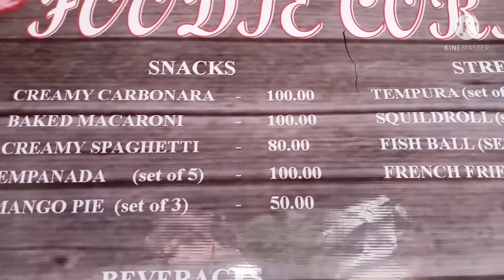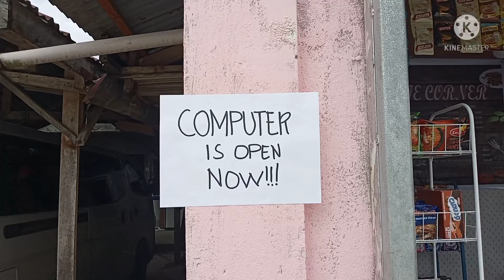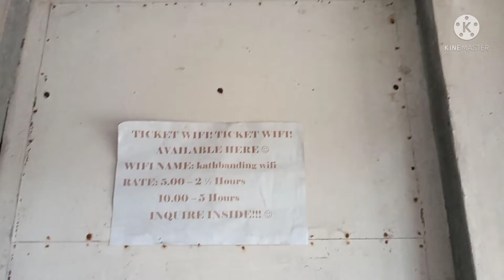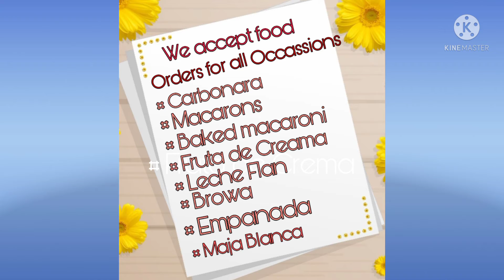25 September 2021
Visit us @ Dableston s.n.d